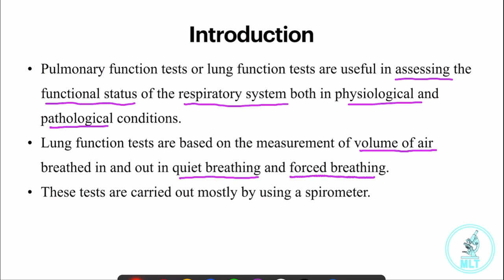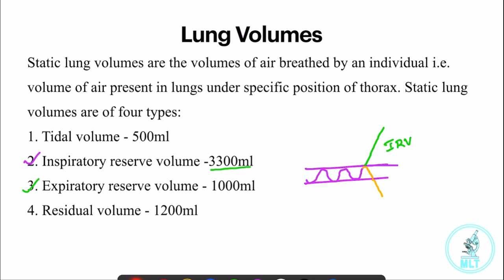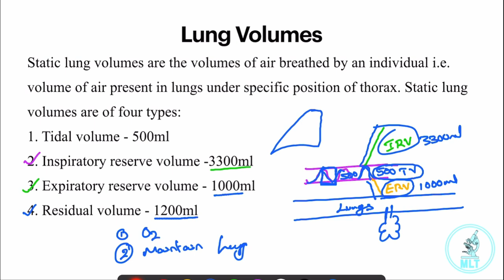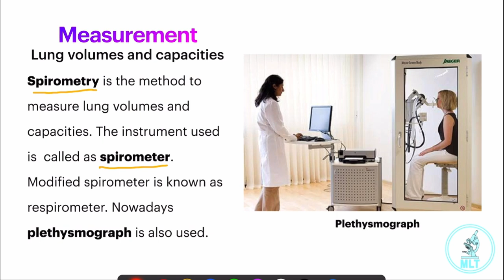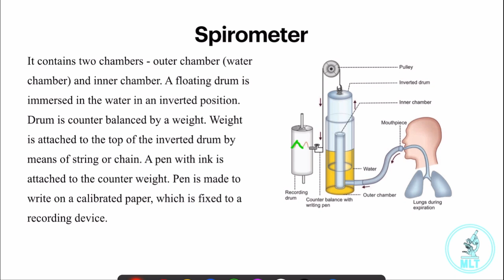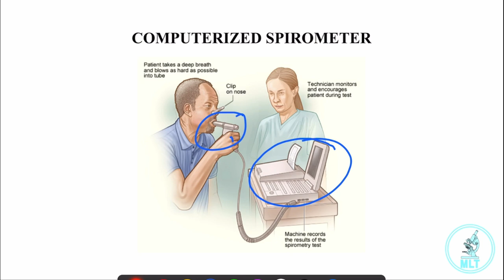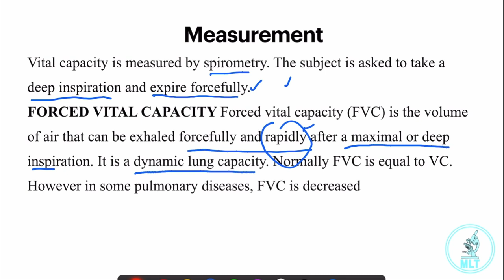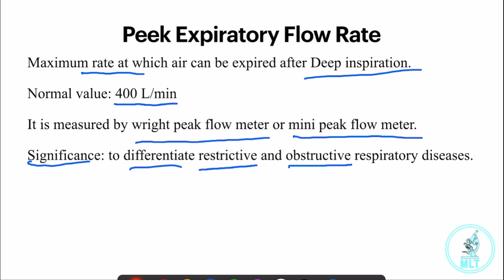Pulmonary Function Tests 🫁 | Physiology Lesson | Telugu